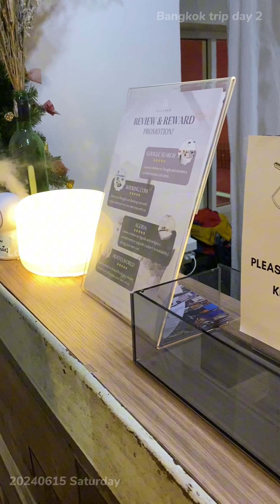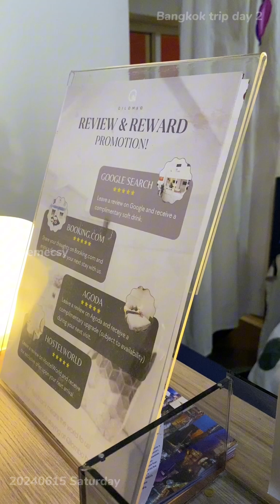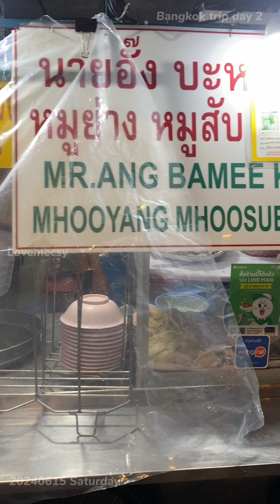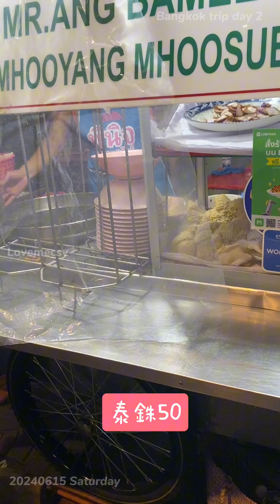Bangkok trip Day 2 超級好玩的泰國曼谷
曼谷唐人街，位於泰國首都曼谷的耀華力路，是市區最繁華的商業區之一，同時也是曼谷最老的街區之一。泰語簡稱為耀華力（เยาวราช，英語：Yaowarat）。

1767年，大城府陷落後，鄭昭王建立吞武里王國時，他獲得了與他有著共同種族關係的潮州商人的幫助，為他在吞武里的新首都提供大米和糧食。作為回報，他給予他們許多優惠，包括與他的宮殿相對，並被城牆包圍，位於湄南河東岸的土地供他們定居。潮州人在鄭信統治下繁榮昌盛，而之前有影響力的福建人則損失慘重，福建人的社區位於城市以南西岸的庫迪欽區。
1782年，昭披耶卻克里將軍發動政變，建立了拉達那哥欣王國，成為拉瑪一世。鄭昭的時代結束，為了安全起見，他將宮殿遷至河東岸。這導致了潮州社區的搬遷。潮州社區的搬遷也可能是因為潮州人一直是鄭昭的支持者，而拉瑪一世則與福建人關係密切。拉瑪一世將潮州人重新安置在三坪地區，該地區位於河東岸東南部、市中心下游。該地區位於Sam Pluem寺（現為差甲瓦寺）和三聘寺（現為巴吞空卡寺）之間，當時是一片沼澤、交通不便的地區，僅有一條小路。後來該區成為三彭巷，將它與這座堅固的城市連接起來。